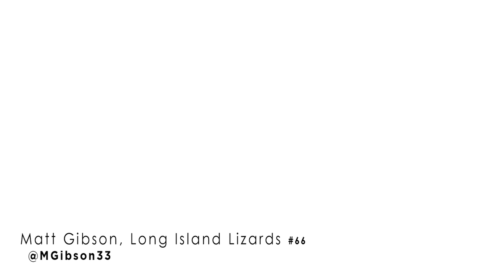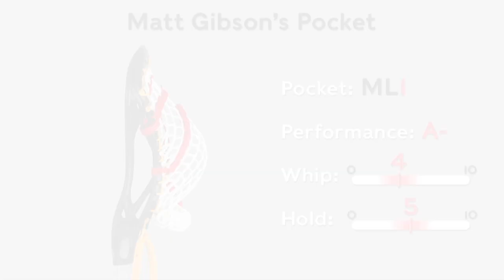Matt Gibson Lacrosse Stick Tricks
StringKingLacrosse.com and SidelineSwap.com present MLL Rookie of the Year Matt Gibson's first stick trick video.  @MGibson33

(Don't over think the song or lyrics.  The music was chosen to create a vibe.)